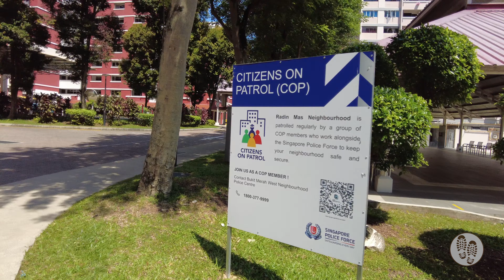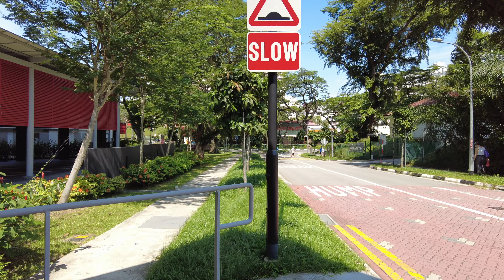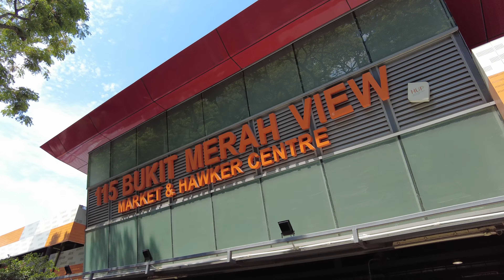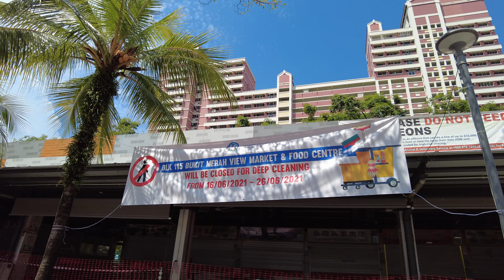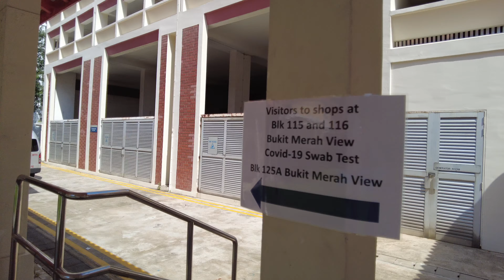Redhill to Bukit Merah - Singapore City Walks [4K]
Join me in this walk from Redhill to Bukit Merah neighbourhood during Singapore's Covid-19 Phase 3 (Heightened Alert). We will pass by Redhill Market and Food Centre, old HDB flats, rental flats and brand new HDB flats. We will finally pass by Bukit Merah Market and Food Centre which has chalked up Singapore's biggest Covid-19 cluster at that time, with 82 infections and has been shutdown by the authorities for deep cleaning. We will also see a bit of the residents and visitors queuing up for the mandatory Covid-19 swab test before I got shoo-ed away.

-Timestamps-
00:00 Intro to video
00:17 Redhill MRT Station - Tiong Bahru Road
01:28 Redhill Close
01:52 Redhill Market
02:13 Redhill Food Centre
03:41 Old HDB flats
05:11 HDB Rental flats
06:40 New HDB flats
07:48 Henderson Road
08:17 Bukit Merah View Market
09:20 Bukit Merah View Food Centre
11:18 Bukit Merah View
13:01 Covid-19 Swab Test Centre
13:47 Bukit Merah View
14:47 Jalan Bukit Merah